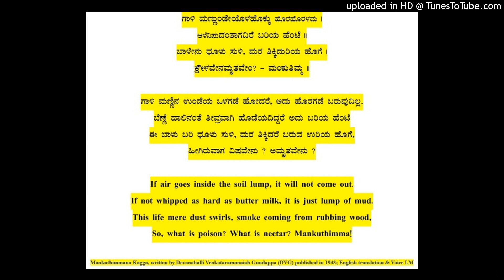Mankuthimmana Kagga by Dr DVG - English Translation (19)